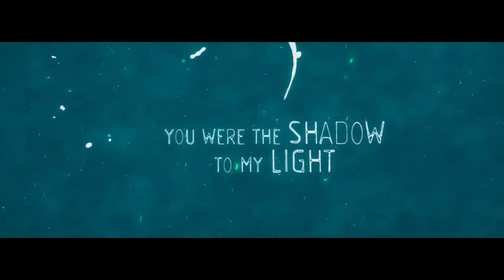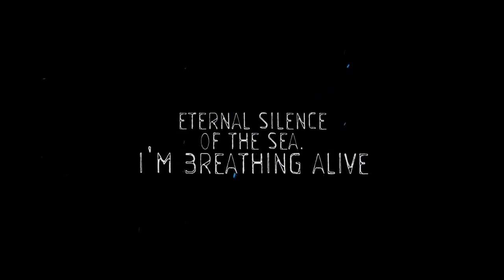Alan Walker - Faded (Lost Stories Remix) [Lyrics]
Alan Walker - Faded (Lost Stories Remix)

Alan Walker

● Support DropNation

Hashtags